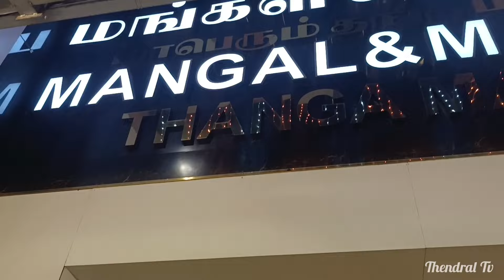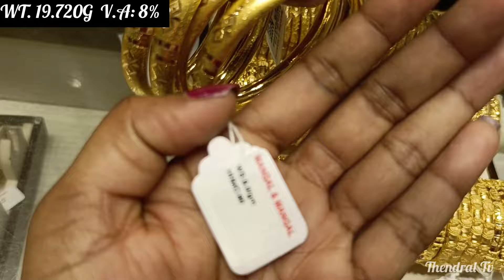1Savaran முதல் Gold Bangales | Bridal Bangles 😍Mangal&Mangal@Trichy